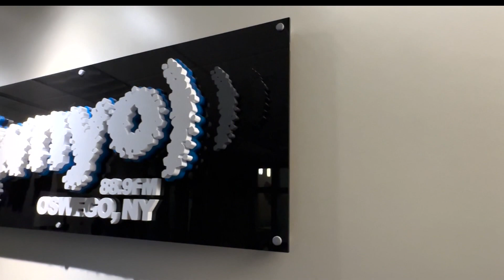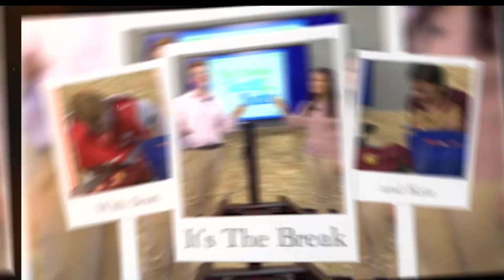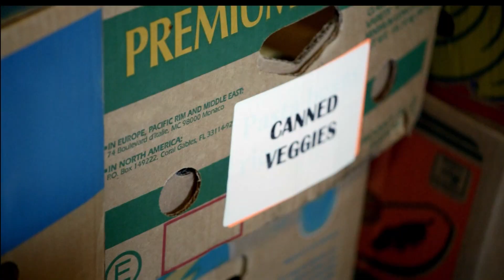The Bigger Picture S04 Ep03 - November 9, 2023